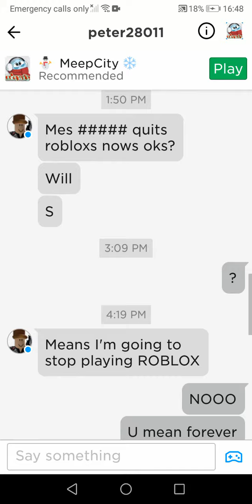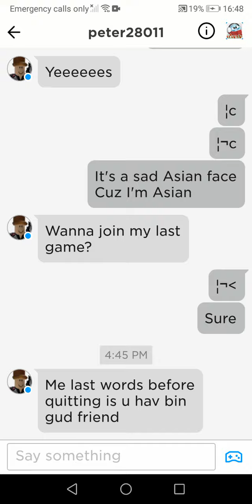Peter is about to quit roblox ¦:¬(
Gonna miss u Peter if ur reading this.. ¦:'¬(